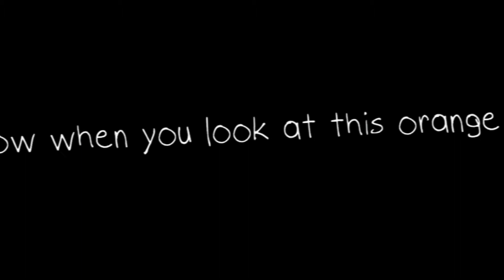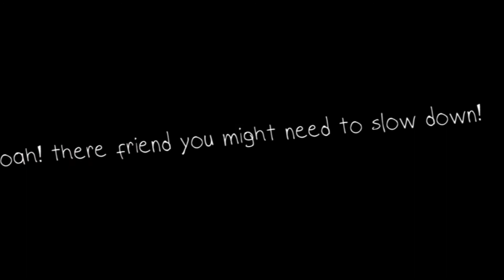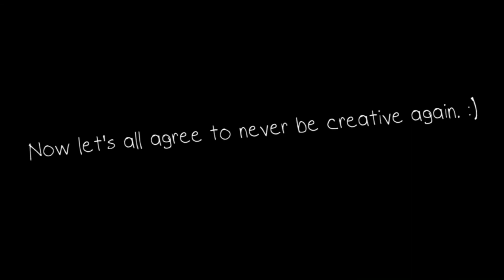Don't Hug Me I'm Scared - The creativity song (LYRICS)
The creativity song

Song made by Don't Hug Me I'm Scared